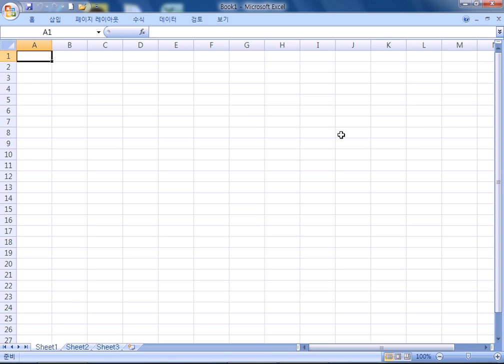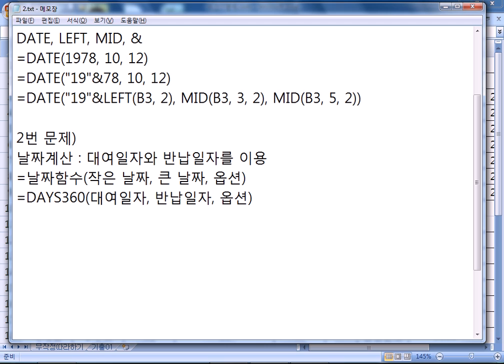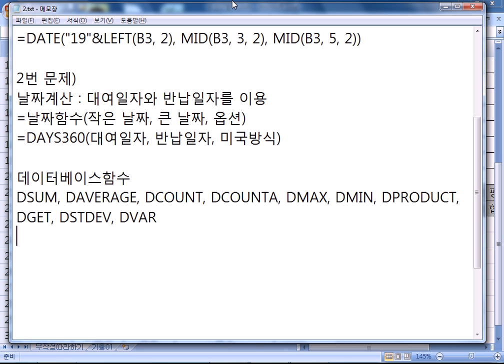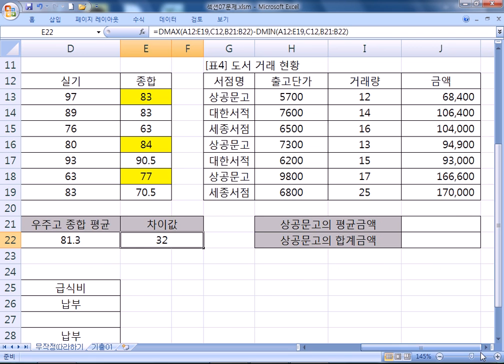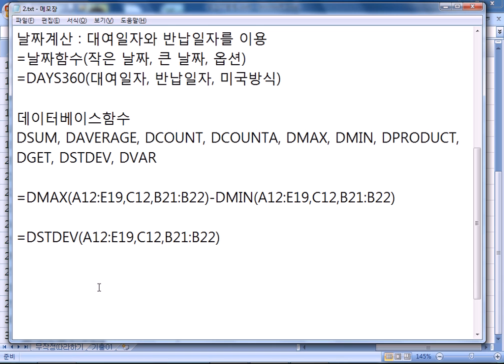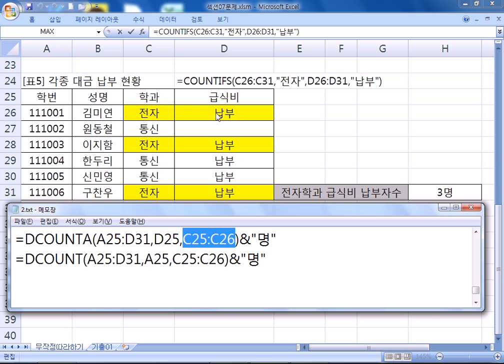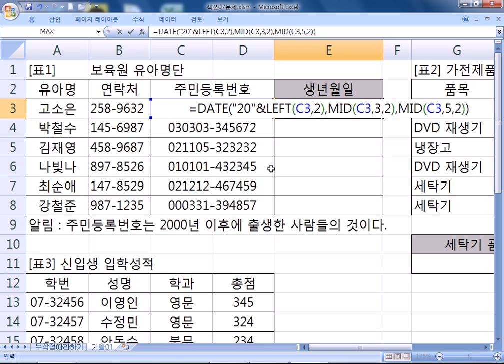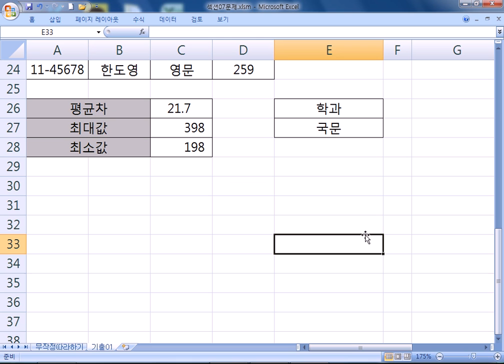서부_컴활자격증 06주차 15/08/10(실기)